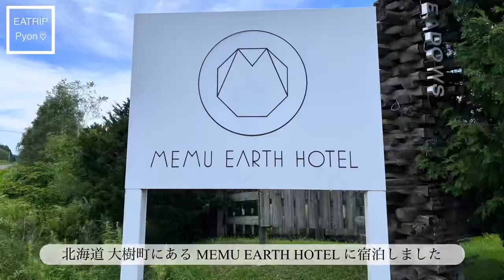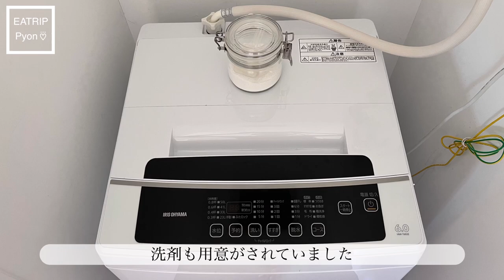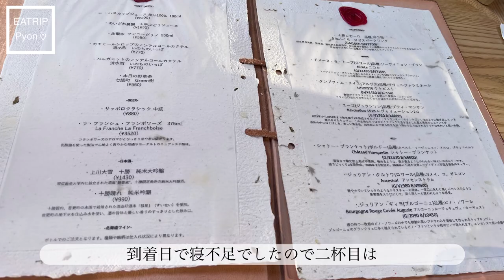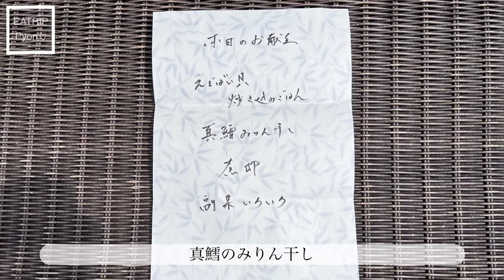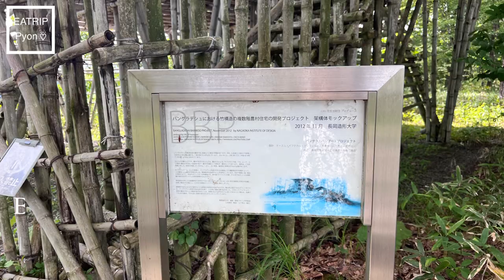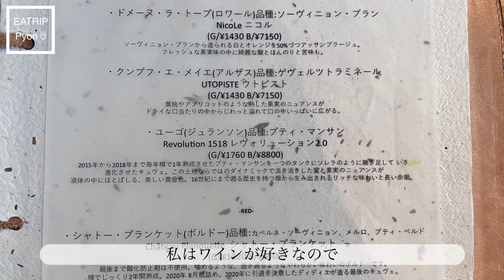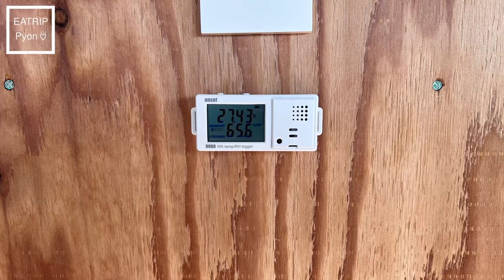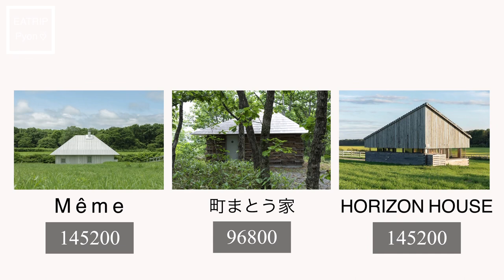【前代未聞】凄すぎる高級ホテル！ずっと行きたかった北海道のMEMU EARTH HOTEL(メムアースホテル)にやっと宿泊できました。3種類の異なるお部屋で3泊4日大満喫☆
📍 MEMU EARTH HOTEL (メムアースホテル)

〒089-2113
北海道広尾郡大樹町芽武158-1

▷▶︎▷目次

00:00 はじめに
02:24 チェックイン
04:26 メームのお部屋
13:10 夜ごはん（1日目）
17:03 朝ごはん（2日目）
21:19 貸切露天風呂
23:30 町まとう家
28:01 建築作品
29:11 夜ごはん（2日目）
32:23 朝ごはん（3日目）
33:26 建築作品
34:45 HORIZON HOUSE
42:10 夜ごはん（3日目）
45:12 朝ごはん（4日目）
45:52 アクセス
46:22 施設紹介
46:55 周辺観光
47:58 料金発表

使用している楽曲のサイト
とにかくおしゃれです🎧🤍

日本では数少ないArtlistさん公認のパートナークリエイターとして認めていただけました✨
12ヶ月で$199のところ、私の紹介であれば14ヶ月使用OKだそうでつまり2ヶ月分が無料になります☺️

下記のリンクから申し込みをされると2ヶ月無料が適用されます🙆‍♀️

隈研吾　隈研吾建築都市設計事務所　伊東豊雄　国際大学建築コンペティション　ハーバード大学　東京大学　早稲田大学　オスロ建築デザイン大学　長岡造形大学　慶應義塾大学　カリフォルニア大学バークレー校　デンマーク王立芸術アカデミー　馬牧場　大樹ファーム　LIXIL　名建築　持続可能性　サステナブル　最上級客室　露天風呂　特別室　スイートヴィラ　MEME　メーム　ホライズンハウス　HORIZON HOUSE　アイヌ民族　町まとう家　十勝　帯広　とかち帯広空港　六花亭　スイートルーム　高級旅館　高級ホテル　離れ　温泉旅館　温泉旅行　客室露天風呂　ルレエシャトー　ミシュラン　お食事の美味しい宿　お料理の美味しい宿　懐石料理　会席料理　日本料理　和食　お部屋食　サウナ　数寄屋　数奇屋　日本庭園　竹林　日本　国内旅行

Kengo Kuma Kengo Kuma & Associates Toyo Ito International University Architecture Competition Harvard University Tokyo University Waseda University Oslo University of Architecture and Design Nagaoka Institute of Design Keio University University University of California, Berkeley Royal Danish Academy of Fine Arts Horse Farm Taiki Farm LIXIL Famous Architects Sustainability Sustainable　top-class guest room open-air bath special room suite villa MEME MEME HORIZON HOUSE Ainu tribe Machimatoha Tokachi Obihiro Tokachi Obihiro Tokachi Obihiro Airport Rokkatei suite luxury ryokan luxury hotel luxury hotel remote onsen ryokan onsen travel onsen guest room open-air bath Relais & Chateaux Michelin hotel with good cuisine cuisine cuisine Japanese Style Inn Kaiseki Cuisine Kaiseki Cuisine Japanese Cuisine Japanese Cuisine Room Dining Sauna Sukiya Sukiya Japanese Garden Japanese Bamboo Forest Japan Domestic Travel